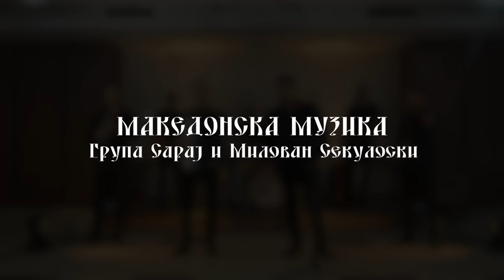Makedonska Muzika so Grupa Saraj i Milovan Sekuloski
0:00 - Лихнида кајче веслаше
4:16 - Старо друштво
6:18 - Се посврши Сербез Донка
10:25 - Дојди ми Лено на перниче бело
14:41 - Еј море Дончо мераклија
18:39 - Друга љубов не сакам
21:09 - Пусти ти биле меаните Иле
25:34 - Во црно вино утеха нема
28:11 - Милице моја Милице
30:50 - А јас ке кријам солзи
35:13 - Полни бре меанџијо
38:27 - Бисер за Бисера
40:08 - Ѓавол злобен
42:55 - Со синџири да ме врзат
46:05 - Љубов Искрена
47:14 - Еј меано

∙Христијан Пазаркоски - Хармоника🪗
∙Ристе Довле - Виолина🎻
∙Марко Михајлов - Гитара🎸
∙Бојан Митрески - Бас🎸
∙Димитар Трајаноски - Тапани🥁
∙Милован Секулоски - Вокал🎤
∙Бојан Лушкоски - Кларинет/Саксофон🎷

► Локација: Хотел Амбасадор Охрид
► Светлечки ефекти: Malche Sound Production

Забрането е секакво копирање на аудио и видео материјалот и поставување на други канали!!!